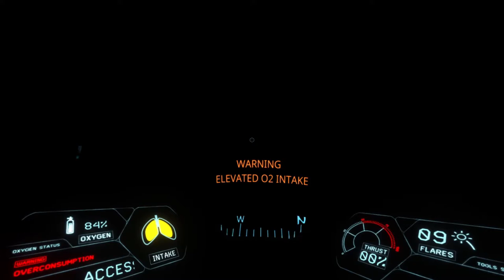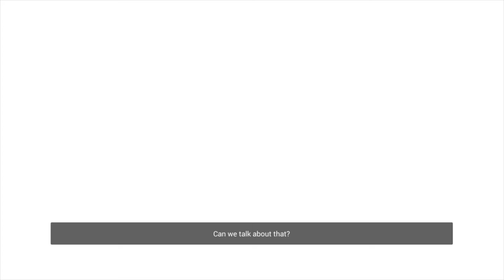The Juggernaut Continues Onward Towards Compass II, But Is He Truly Alone? (Narcosis - Episode 3)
Streamed live straight through on Election Day here in the United States, The Juggernaut nearly succumbed to the ocean depths after a disaster took out our base! Follow along as we try to survive the elements and depleting oxygen levels all for the sake of staying alive... or at very least, sane!